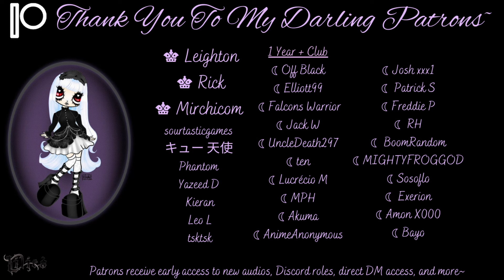(F4M)♡ Submissive Girlfriend Marathon [1-12] | British Accent | Audio Roleplay | Lilico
Hello Vault darling! (´｡• ᵕ •｡`) ♡

This year's Christmas marathon is of Angelina AKA sub girlfriend, one of the oldest characters on my channel! (About time!) (*^^*)♡ Thank you to those of you who have been so passionate about requesting more of Angelina and have supported her videos over the past couple of years.
( *ˊᵕˋ* ) Despite her not being the most popular character on the channel I know she has a soft spot in a lot of our hearts and I will still continue her series even if more sporadically than in my first year online. I hope more people will discover her and find her as charming as some of you do!  (´꒳`)♡

Wishing you a wonderful Christmas and Holiday Season! Whether you are celebrating traditionally or not, I hope you have a lovely day in whatever way is enjoyable for you! ♡( ◡‿◡ )

Ttys,

- Lilico ♡

PS- If you see this please comment 'Submarines and Maritime '

asmr girlfriend asmr english accent yandere audio f4m f4f asmrgirlfriendroleplay audio roleplay sleep aid comfort rain sounds white noise personal attention good for your brain or like whatever goth girl English accent soft spoken humming singing duchess lilico lilicult bitcoin girlfriend british girlfriend begs you to stop talking about crypto white noise sound nature jealous heartbreak f4m ffa ffm sea ocean sounds waves meditation French accent i guess or something.. hmm. anyway. castle vibes, vampire vibes also Castlevania vibes why didnt they ask me to voice a character carmilla personal attention yandere girlfriend asmr rp f4m simulator